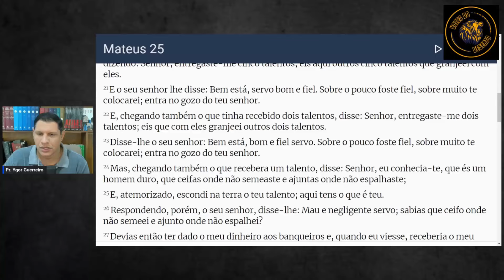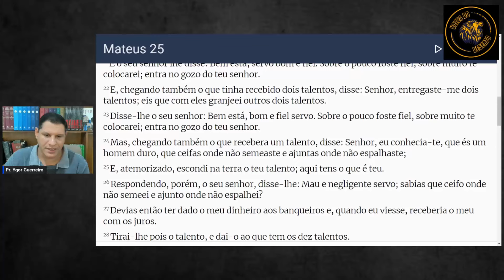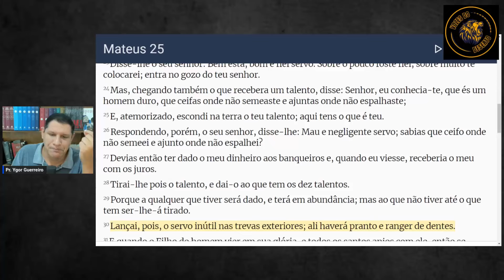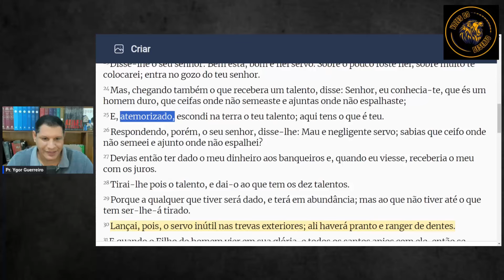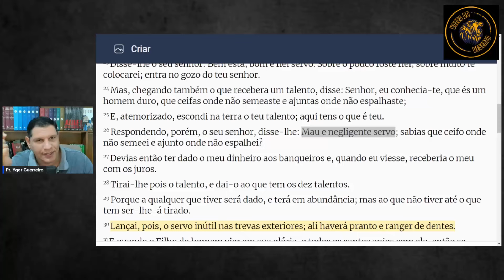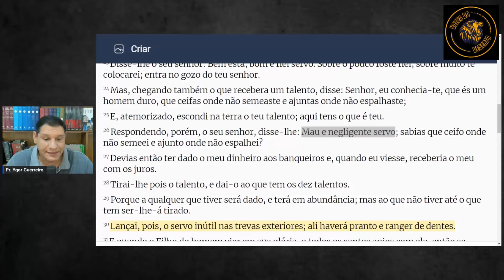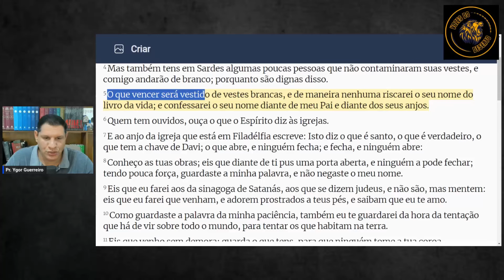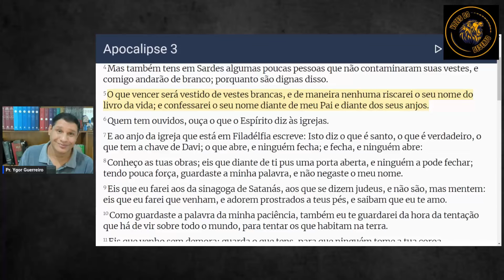1348 - Um Sacerdote Pode Migrar Para Nação no Reino?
❤️ Contribuição em oferta de amor ❤️

Você também pode ser um motivador para a continuação desse trabalho me ajudando com as despesas dos estudos, das lives e viagens missionárias:

Banco: Caixa
Conta Poupança
Agencia: 0889
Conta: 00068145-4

Banco: Itaú
Conta Corrente
Agencia: 0216
Conta: 12903-1

Banco: Santander
Conta Corrente
Agencia: 3531
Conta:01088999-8